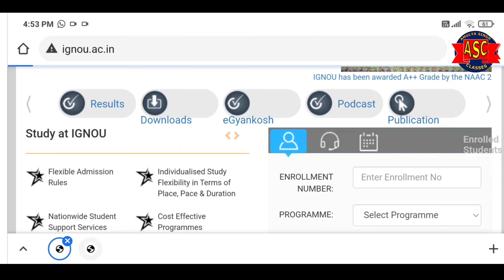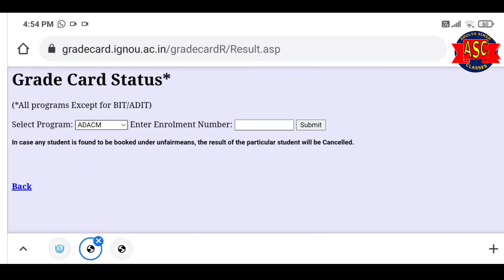IGNOU February 2021 & Dec 2020 Exam New Result Updation for All Student|IGNOU Important Clarificaton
IGNOU RESULT UPDATED FOR DECEMBER 2020/FEBRUARY 2021 | NEW UPDATE RESULT 2021 IGNOU
IGNOU February 2021 & Dec 2020 Exam Result Updation for all student | IGNOU Important Clarification

IGNOU से करे FREE में 100 COURSE| IGNOU FEES EXEMPTION|IGNOU FEES EXEMPTION FOR SC ST|FREE ADMISSION

IGNOU 5 बड़ी UPDATE FOR ALL STUDENTS FEB2021|HALL TICKET|ADMISSION|RE REGISTRATION|ASSIGNEMENT STATUS

IGNOU UPDATE !!RE REGISTRATION|IGNOU ADMISSION|Re-registration for January 2021| Reregestration NEW | what is Reregestration ?

About IGNOU
About IGNU in Hindi
About IGNU
ignou information
ignou delhi
correspondence college
disadvantage in open school
student go
Ignou
indra Gandhi open university courses
ignou homepage
ignou online
studentgo
ignou websites